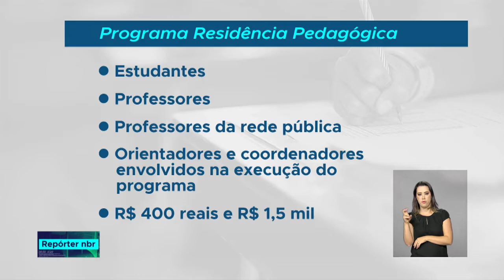Futuros professores recebem bolsas para melhorar prática na sala de aula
REPÓRTER NBR - 19.09.18: para incentivar e qualificar a prática profissional dos estudantes de cursos de licenciatura, que serão professores no futuro, o Ministério da Educação concede bolsas em todo o país.